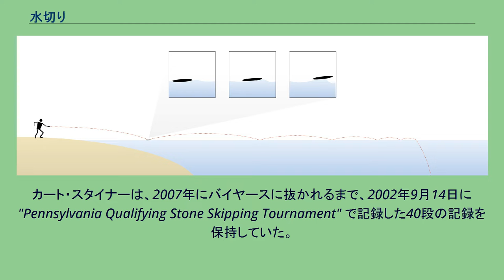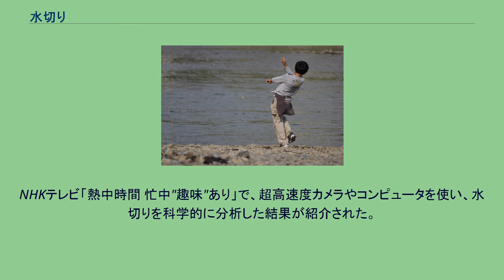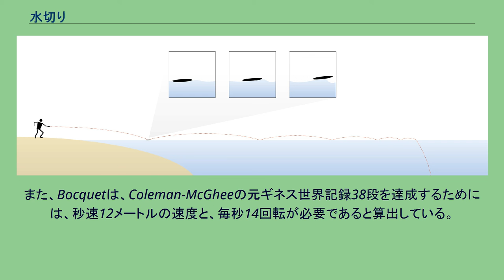水切り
水切りをする少年 水切り（みずきり）は水面に向かって回転をかけた石を投げて水面で石を跳ねさせて、その回数を競ったりする遊びのこと。
「水の石切り」、「石切り」とも呼ばれる。
世界中、ある程度の大きさを持つ水面と石のある場所であれば、どこでも見られる遊びである。
英語ではStone skipping及びStone skimming。
日本語における跳ねた回数の助数詞は「段」。
水切り 水切りは簡単に誰にでも出来る遊びとして各地で行われており、水切りのイベントが行われることもある。
また、熊谷市などでは市民の同好会的組織も存在している。
水切りを行う際は、投げる前方に遊泳中の人がいないかなど、周りの人にけががないように注意するとともに、水鳥などの野生動物への配慮も忘れてはならない。
2013年9月6日にアメリカのカート・スタイナー（Kurt Steiner）が88段を記録し、ギネス世界記録として登録されている。
それ以前の記録は、2007年7月19日にラッセル・バイヤース（Russell Byars）が記録した51段である。
カート・スタイナーは、2007年にバイヤースに抜かれるまで、2002年9月14日に "Pennsylvania Qualifying Stone Skipping Tournament" で記録した40段の記録を保持していた。
日本記録は岡坂有矢がテレビ番組「メッセンジャーの○○は大丈夫なのか?」にて出した83段である。
岡坂有矢は2016年8月、YouTubeチャンネル「moguraTV」にてギネス世界記録に挑戦し91段を記録したが、2016年9月の時点ではギネス世界記録には登録されていない。
日本各地、また、世界各国で大会が開かれている。
共通ルールのようなものはなく、形式や勝敗の基準などは大会それぞれで別々になっている。
跳ねた回数を競う大会もあれば、跳ねた距離を競う大会もある。
「水切り」、「石切り」という呼称以外にも様々な呼び名が存在する。
NHKテレビ「熱中時間 忙中"趣味"あり」で、超高速度カメラやコンピュータを使い、水切りを科学的に分析した結果が紹介された。
それによると、よく跳ねるための水面との角度は、前面が10°浮き上がった状態が最もよいとされる。
また、石自体が高速回転（番組中では1秒間に30回転）していることが大切で、回転が遅いと早く水没してしまう。
石の形は、平型、かまぼこ型、レンズ型などがよいが、計算上はレンズ型が最も適している。
フランスの物理学者Lydéric Bocquetらや、永弘進一郎（現・仙台高専）らの研究によると、石が最も良く跳ねるには、石と水面との角度は20°が最適であるとされている。
また、Bocquetは、Coleman-McGheeの元ギネス世界記録38段を達成するためには、秒速12メートルの速度と、毎秒14回転が必要であると算出している。